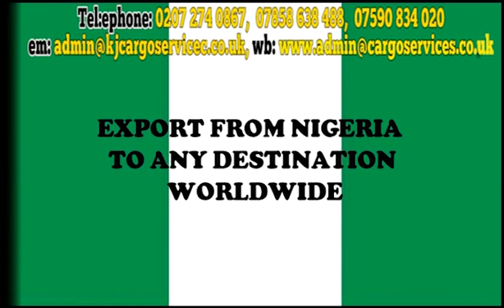KJ Cargo Service Limited